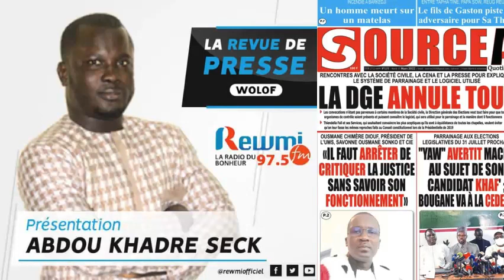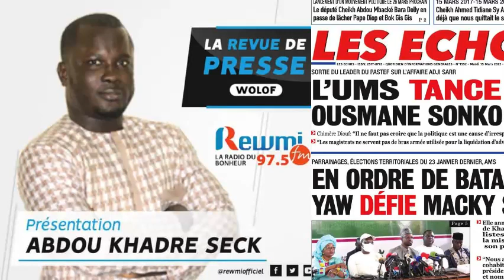REVUE DE PRESSE DU 15 03 2022 AVEC ABDOU KHADRE SECK WLF